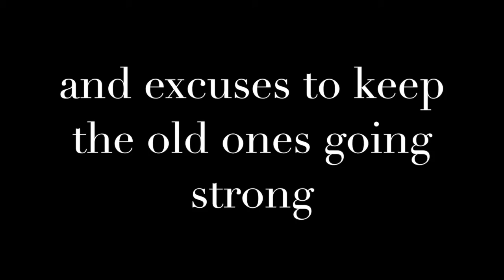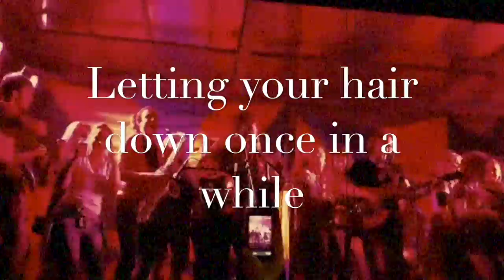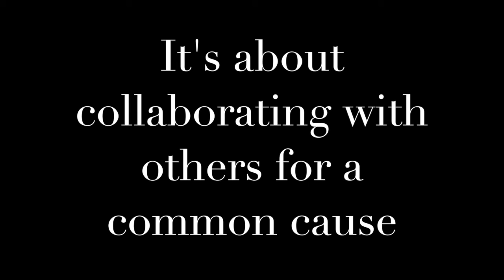A Street Between Two Fields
The Mad Ones Christmas 2017 Video